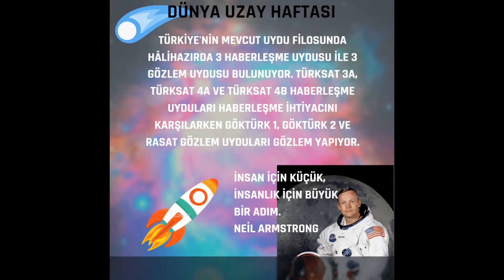ALKEV Özel Ortaokulu Dünya Uzay Haftasını Kutluyor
Dünya Uzay Haftası Nedir?
10 Ekim 1967’de Ay ve Gök Cisimleri dahil uzayın keşfi ve kullanımı için Devletlerin faaliyetlerini düzenleyen İlkeler Antlaşması’nın ülkelerce imzalanıp yürürlüğe girmesi nedeniyle Birleşmiş Milletler 1999 yılında 4-10 Ekim Haftasını ‘Dünya Uzay Haftası ‘olarak ilan etmiştir.
Uzay Haftasının Ekim ayında kutlanmasının asıl nedeni ilk insan yapımı uydu olan SPUTNİK1’in 4 Ekim 1957’de başarıyla fırlatılması ve böylece uzay keşiflerinin başlamasıdır.
Öğrencilerimiz de bu hafta içerisinde “STAR TRACKER” uygulaması ile takımyıldızlarını incelediler. Uzay temalı resim çizdiler, poster çalışması yaparak uzayı keşfettiler.